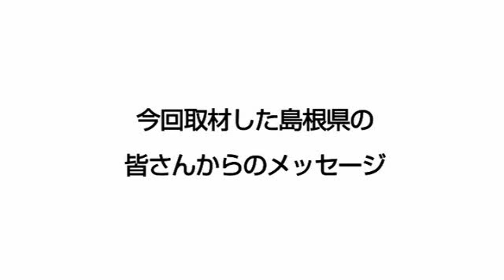島根県から東日本大震災被災地へ応援メッセージ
大地がくれる絆を、もっと。JAグループ

JAグループの活動の原点は、誰かが困っていたらみんなで助け合い、みんなで元気に安心して暮らしていこう、という協同の心。

そんな協同の心で地域の課題に取り組むJAの活動を紹介するため、「JAゴー号」全国キャラバンは全国のJAを回っています。
今回、東日本大震災で被災された皆さまへの応援メッセージを、各訪問先にてJAの役職員や組合員の方々、地域の方々から、受け取りました。